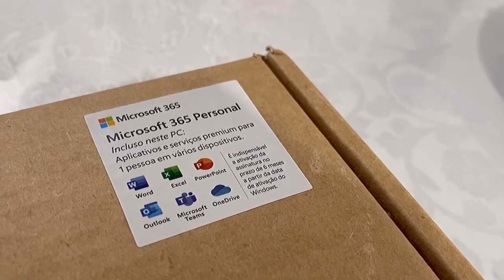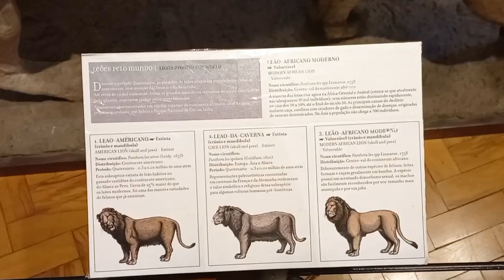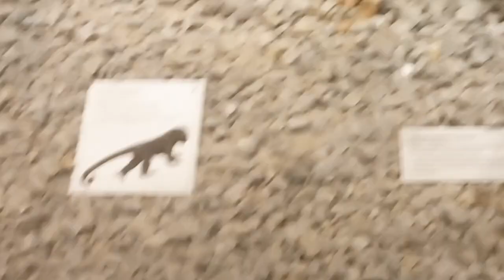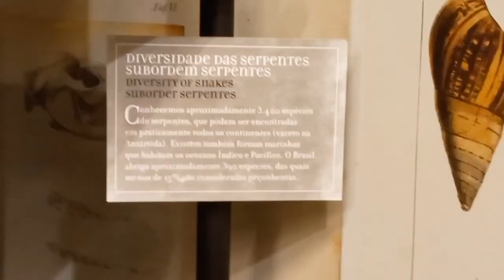VLOG💖 |Visitei o Museu de Zoologia Da USP,meu notebook novo chegou...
museu,vlog,rotinas tiktok,aesthetic,museu de zoologia,lifestyle,rotina,daily vlog